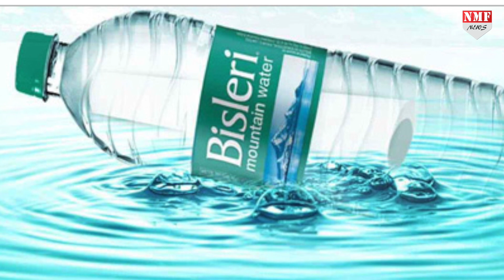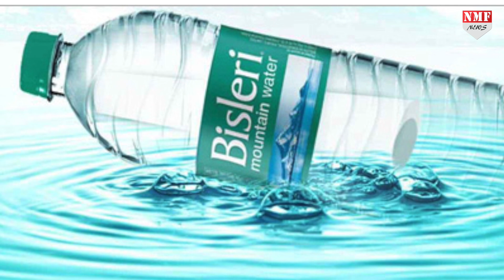पेप्सी,कोका कोला को लापरवाही पड़ी महंगी, सरकार ने लगाया जुर्माना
प्लास्टिक कचरे को लेकर भारत सरकार गंभीर है…ऐसे में अगर कोई कंपनी सरकार की बात की अवहेलना करेगा उसकों सजा होगी…